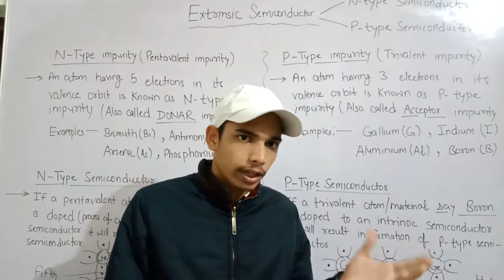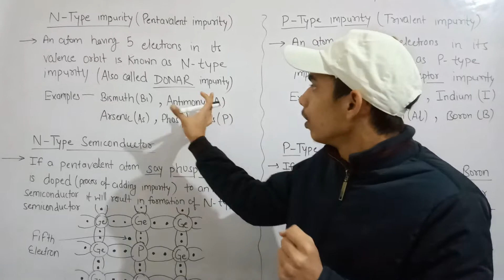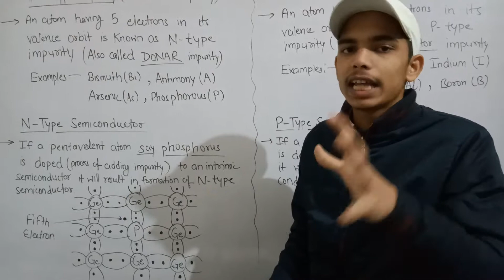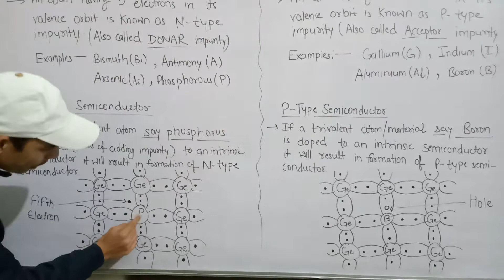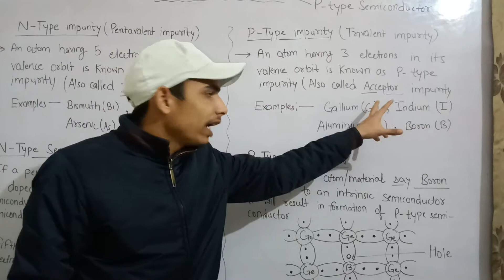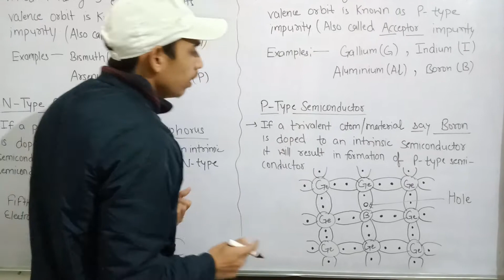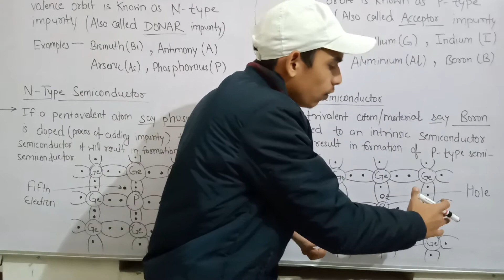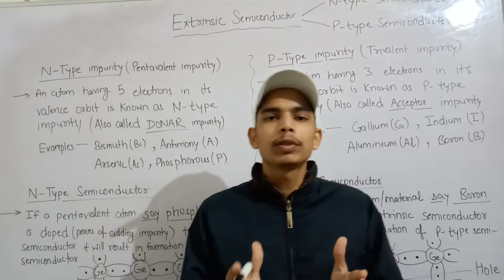Extrinsic semiconductor | N-type semiconductor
What is Semiconductor?

Intrinsic and Extrinsic Semiconductor (Comparison)_